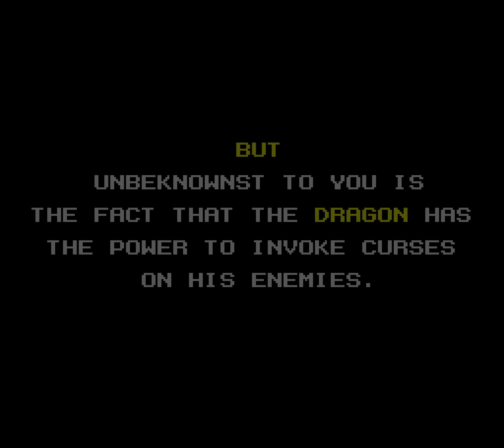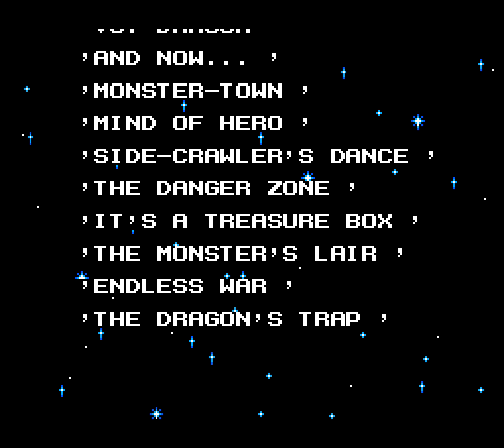[TAS] SMS Wonder Boy III: The Dragon's Trap by The8bitbeast in 21:44.16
Wonder Boy III: The Dragon's Trap is a 1989 platform game by Sega and Westone. This game is a direct sequel to Wonder Boy in Monster Land and starts in the final lair of the previous game. According to Wikipedia, it is widely considered to be one of the best games produced for the Sega Master System.

The8bitbeast ) shaves off over ten and a half minutes over the previous run ) by grinding enough Charm Stones to open the Charm Stone door that takes you straight to the final boss.